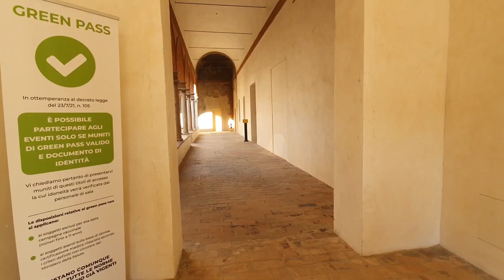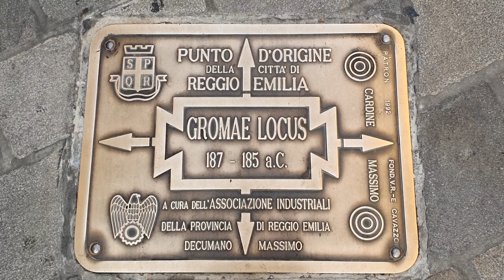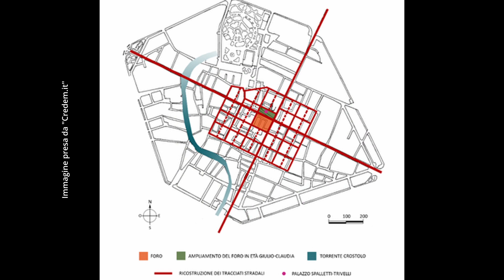Alla scoperta di Reggio Emilia, Emilia-Romagna | Exploring Reggio Emilia, a walking tour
Ciao a tutte e a tutti, benvenuti sul mio canale!❤️🇮🇹
In this video, we'll go together around the city of Reggio Emilia.

🤌Abbonati al canale per accedere ai vantaggi - become a member to unlock exclusive perks:

In the "BLOG" section you will find the transcript of this video and additional free resources!

00:00 Introduzione
00:46 1° tappa
01:58 2° tappa
04:09 3° tappa
04:50 4° tappa
05:35 5° tappa
06:24 6° tappa
06:51 7° tappa
07:39 8° tappa
08:09 9° tappa
08:56 10° tappa
11:26 11° tappa